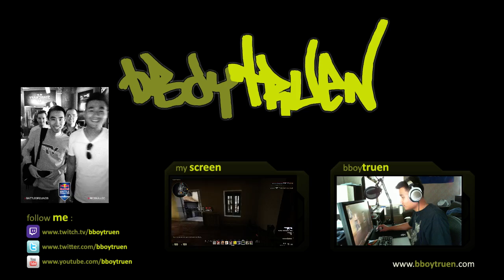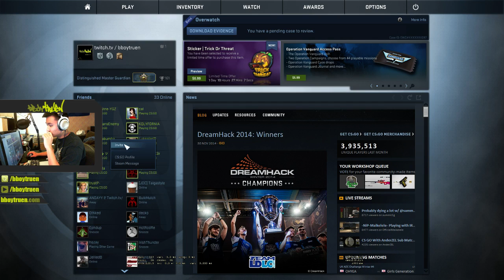[Day 56/300] SUPREME [720p/60fps] - 1 / 2